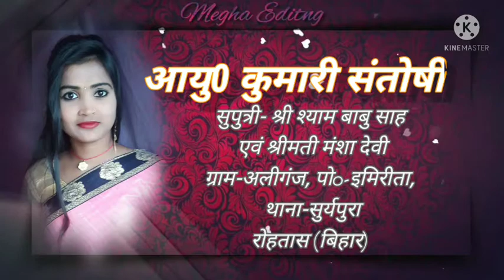sunilam ( santoshi weds vikas)